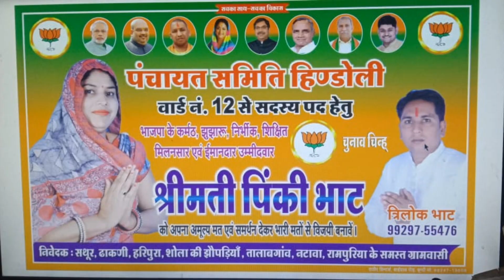जय कारा गुज गली गली पिंकी भाट की लहर चली//Singer Dhanraj Saini//Panchayat Samiti Hindoli Chunav//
❖ओर्गनाईजार :- Ayur Studio Sathoor NH 52 FourLine
❖Song :-
❖Singer :- Dhanraj Saini
❖Artist :- Dhanraj Saini
Ayur Studio Sathoor ♾Tegs⏩⏩
                     10K + Views Video
     Rajasthani Latest Song Full Jakhmi
                    10K + Views Video
           Tejaji Algoja Song 2020 Latest
सिंगर धनराज सैनी
निर्माता महावीर सैनी सथुर मोः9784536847
                             Friends